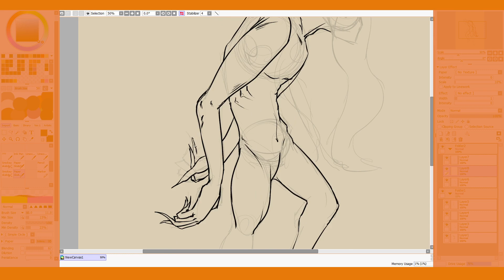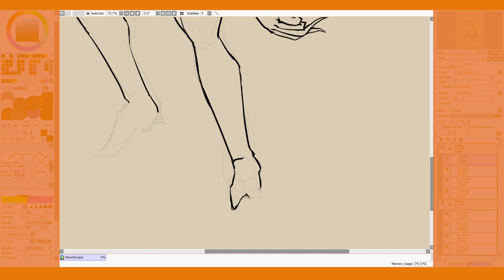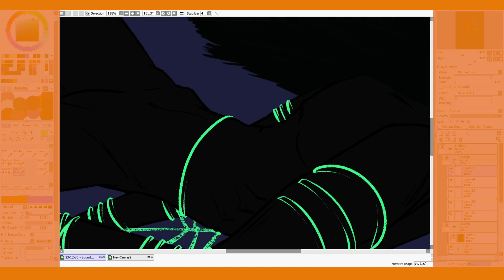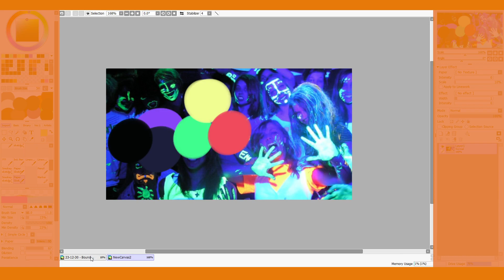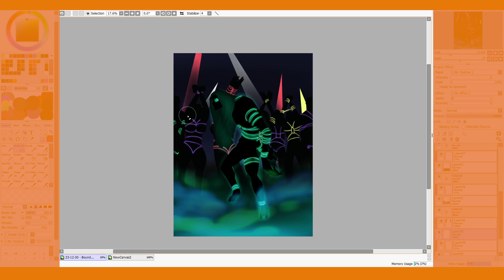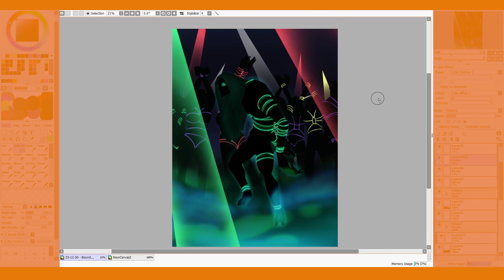[Timelapse 2h 41m] Monster Bound at the Shibari Rave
Silly idea that came to my head

Song is Lurker (feat. Tonebox) from STRNGR & Destryur's album Night at the Grindhouse: Part II.